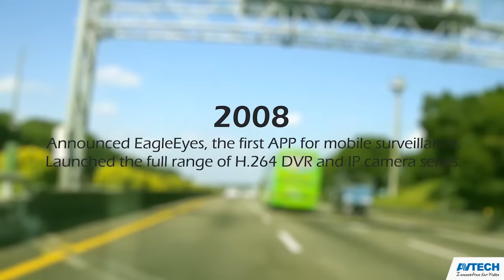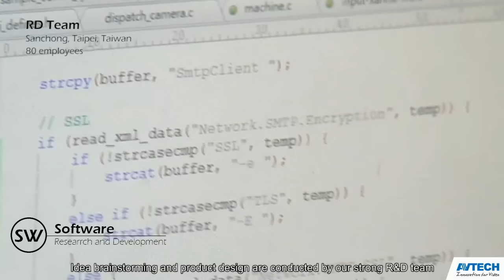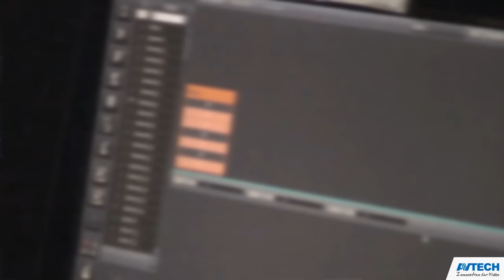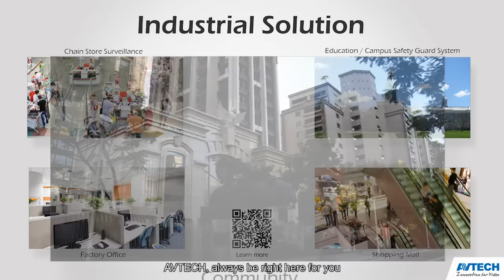AVTECH_EN_AVTECH_EagleEyes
The AVTECH corporate movie.